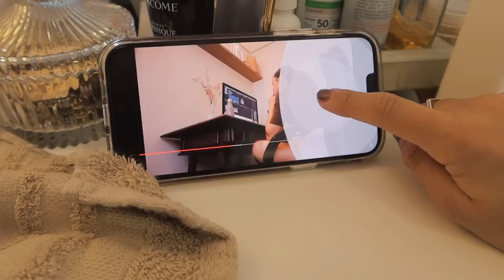Vlog: Tour pelo novo quarto do Biel e escritório, fazendo unha e rotina da tarde ☀️